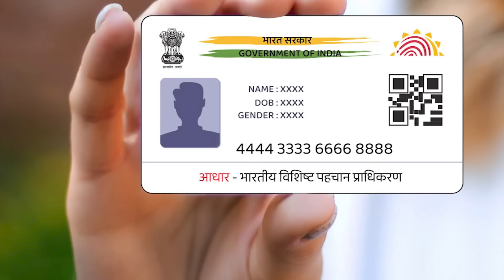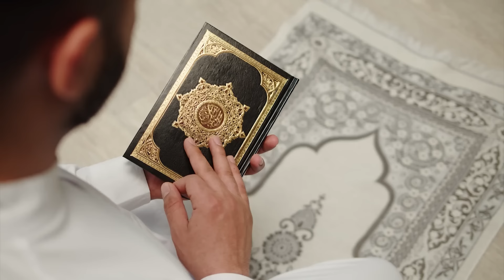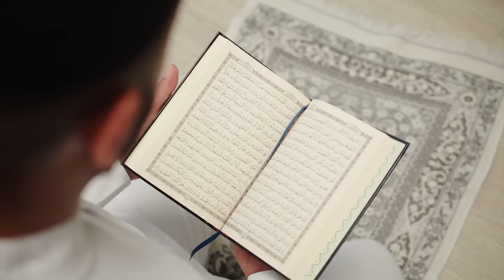ఇక్కడ రామమందిరాన్ని ప్రారంభిస్తే అక్కడ పాకిస్థాన్ ఏం చెప్తున్నారు |Ram Mandir | Ayodhya | BS FACTS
KEEP LEARNING..

KEEP ENJOYING. 🙏😊